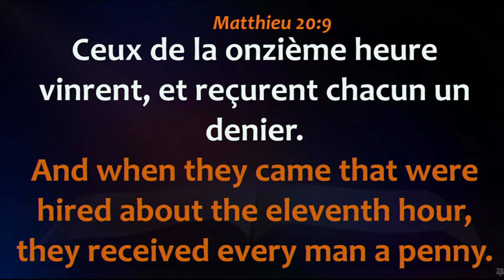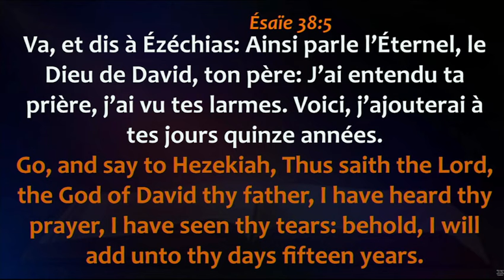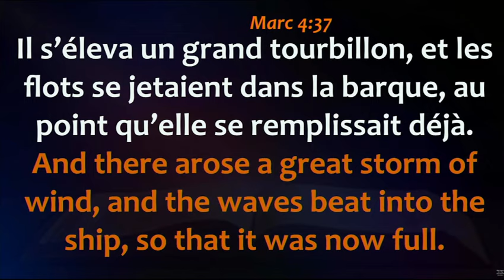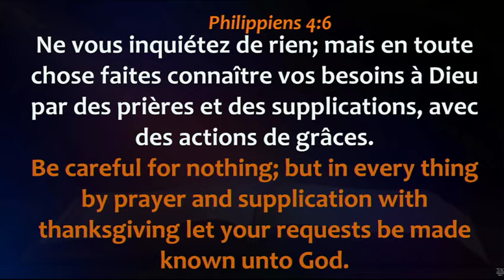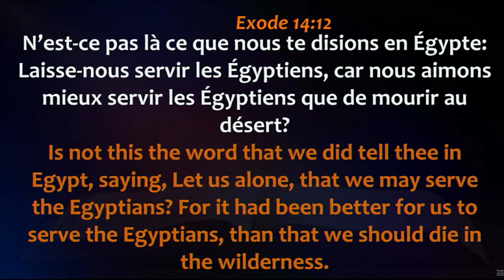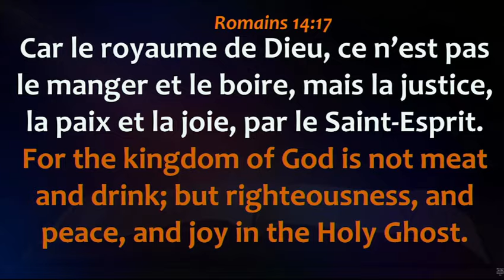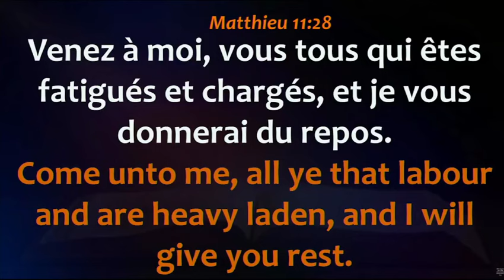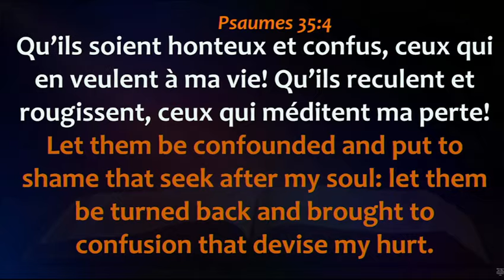3ème Service Pré-Shiloh de la Journée d'Alliance de la Paix et d'Entrée Prophétique 05/11/2023